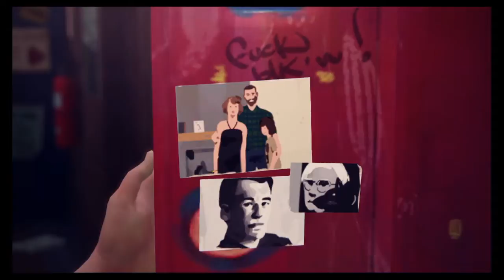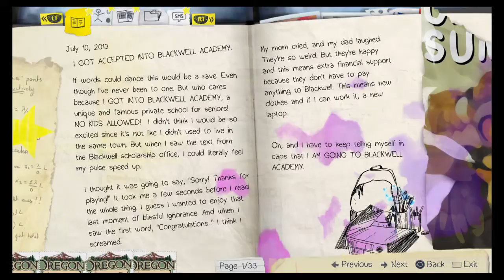Life is Strange Episode 2 Part 7 | When All hope is lost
OH OH! Things are starting to happen! Im scared if I will make the right choose or not.